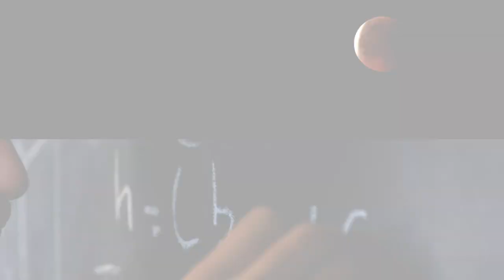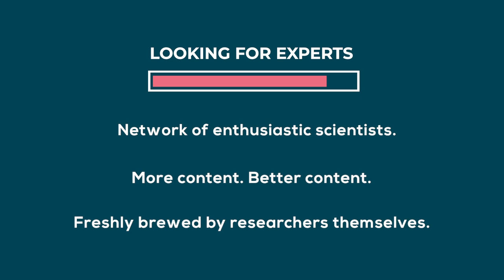What is Many Body Physics?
From the smallest known pieces of the Universe, to the largest scales, everything consists of an intricate network of connections and interactions.
And it takes a collective of people to explain such complexity. We are Many Body Physics, a science outreach project for you, made by a bunch of physics researchers. We want to directly communicate our passion, science, to the public. Join us in our journey to use Art to explore these phenomena in a vast array of subjects, such as quantum technologies, the environment, particle and astrophysics, or emergent phenomena in society.